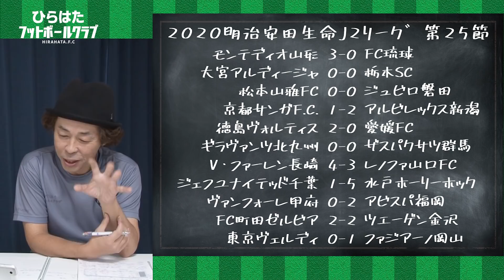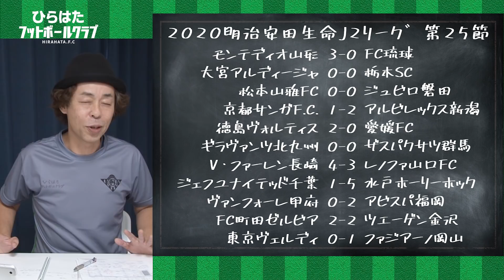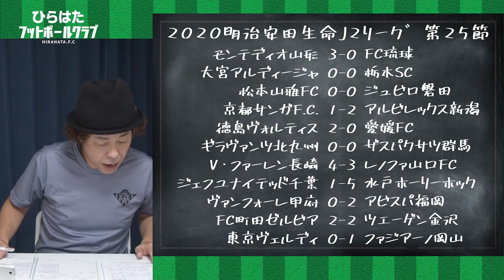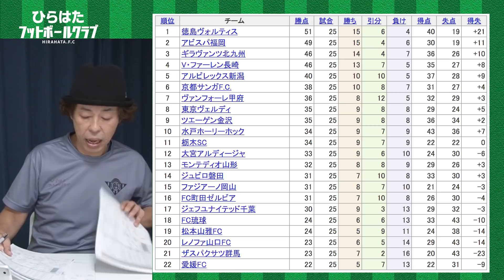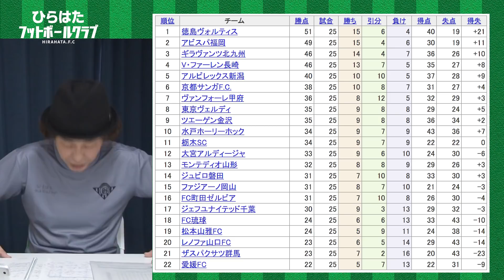【J2第25節】レビュー【京都vs新潟／甲府vs福岡】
★書籍
「平畠啓史Jリーグ56クラブ巡礼2020」絶賛販売中！！

【Ｊ１】
浦和レッズ
柏レイソル
ＦＣ東京
横浜ＦＣ
ガンバ大阪
サガン鳥栖
大分トリニータ
【Ｊ２】
栃木ＳＣ
愛媛ＦＣ
ＦＣ琉球
【Ｊ３】
Ｙ．Ｓ．Ｃ．Ｃ．横浜
ＳＣ相模原
藤枝ＭＹＦＣ
アスルクラロ沼津
ＦＣ岐阜